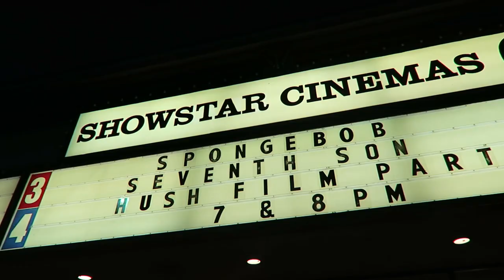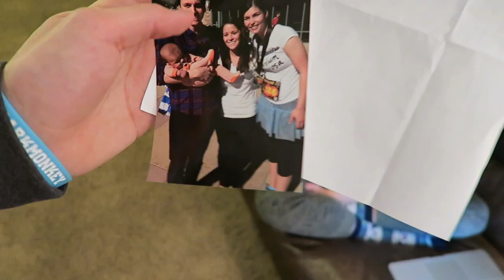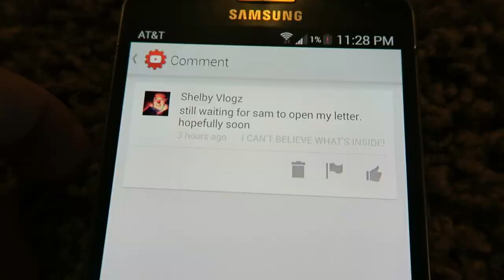WHAT ARE YOU PASSIONATE ABOUT!?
Home "emergency" hahaha and a trip to Casey's Hush Film Premiere! What are you passionate about!?